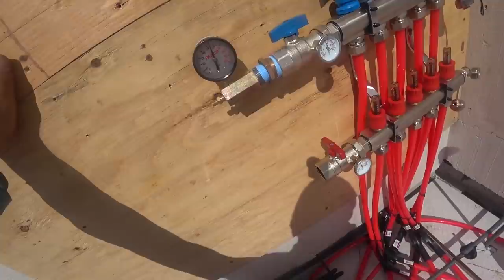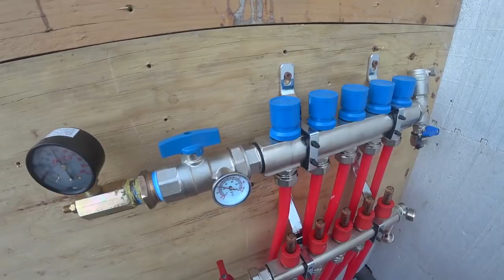Building a House Start to Finish: Radiant Heat Installation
55-250mm lens
10-18 Wide Angle lens
50mm Fixed Zoom lens

OTHER WORDS TO FIND THIS VIDEO
hydronic tubing
radiant heat
radiant heat in slab
radiant heating system
hvac